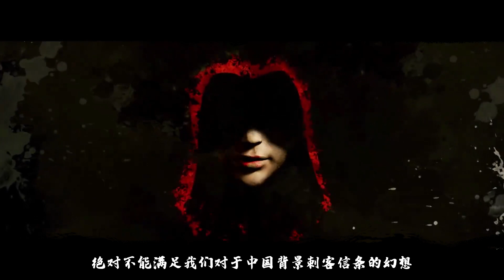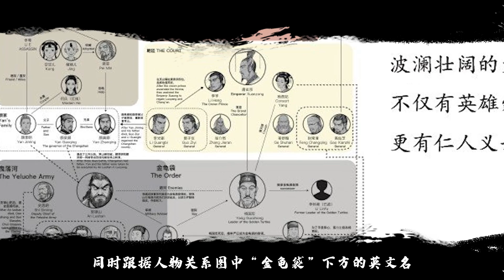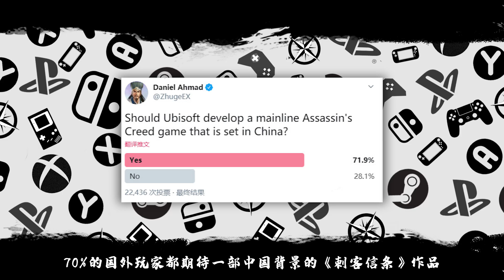「遊戲指南針」《刺客信條：中國》正統續作何時推出？育碧已經為此謀劃多年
「遊戲指南針」由於近日忙於準備線下基地視頻斷更一周，在這裡向各位道歉
從CJ回來我們每一年都能在育碧展臺收穫到專屬於中國玩家的《刺客信條》消息
當然今年也不例外，我們看到了不少關於《刺客信條：王朝》這部漫畫的消息
是由隋唐時代漫畫《鏢人》的作者許先哲和專研隋唐歷史的孟憲實教授
實地考察兩年之久換來的不易之作
而這相對於多年前的小說或是橫版遊戲來說都是一次躍進
我也相信在古典三部曲剛剛結束的這個節骨眼上，育碧會給我們帶來驚喜！
中國背景的《刺客信條》一定會有，所以讓我們慢慢期待吧！
QQ粉絲群：QQ群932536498
微博：遊戲指南針